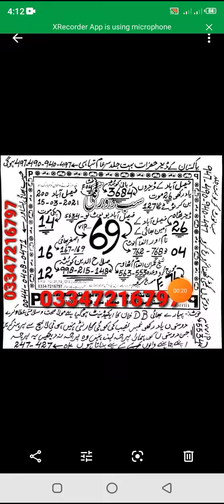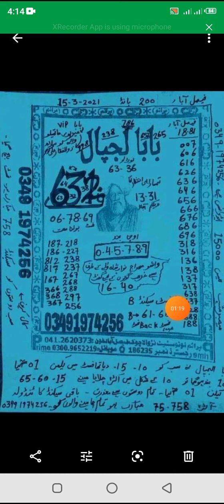prize Bond 200 City faisalabad